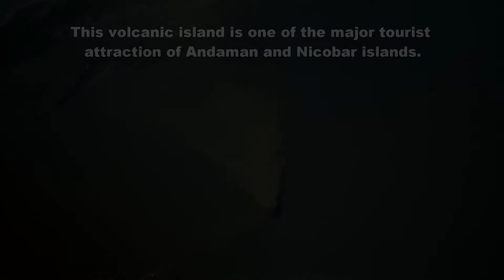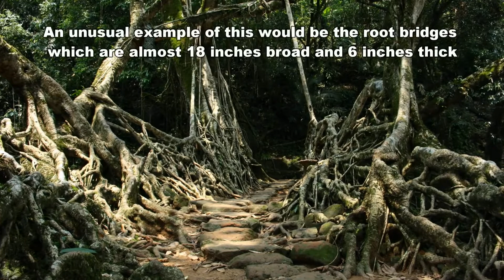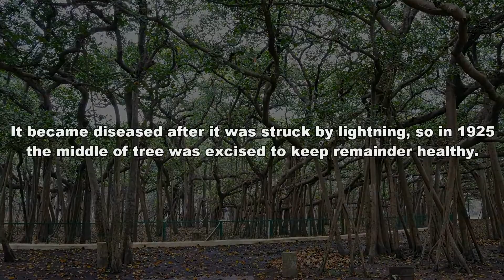10 Most Strange Places in India You Should Definitely Visit.mp4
10 Most Strange Places in India You Should Definitely Visit.mp4